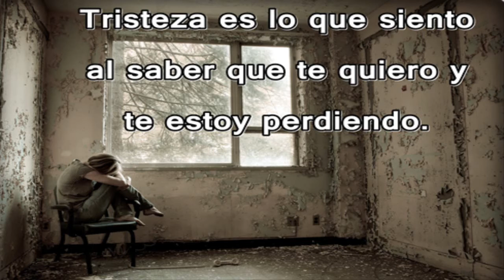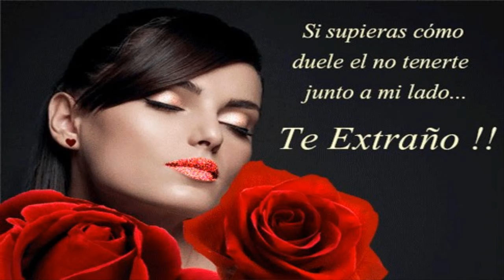La última canción Paulo Sergio